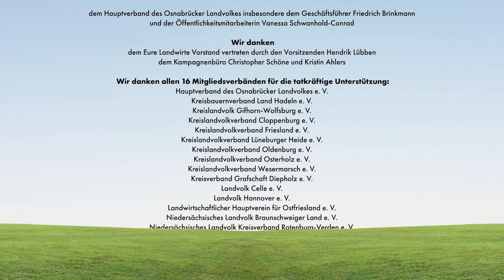HarvestHunt | FOLGE 1 | DIE CHALLENGE STARTET JETZT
🌾🐮 Drei hoch motivierte Teams bestehend aus Influencern und Junglandwirten stellen sich einer aufregenden HarvestHunt.

Wo? Auf dem Hof Alswede im beschaulichen Gehrde.
Was dürfen sie nutzen? Nur ihr Köpfchen.
Handys? Tabu! 🚫📱
Eins können wir euch verraten: Es wird kein Zuckerschlecken!
Aber: Welches Team hat am Ende die Nase vorn? 🌱👩‍🌾👨‍🌾
Freut euch auf die erste Folge unserer Challenge!